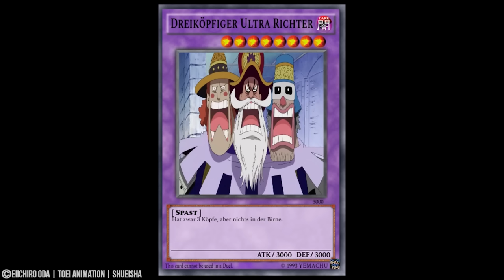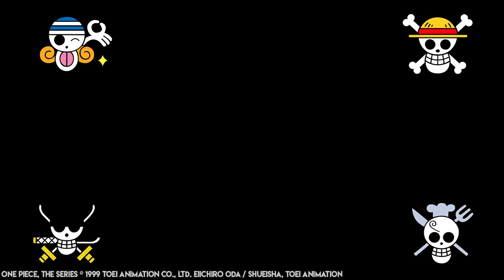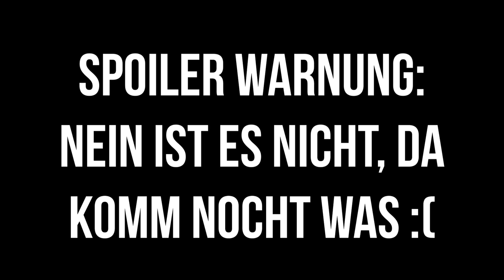ONE PlECE 'ENlES LOBBY' IN 22 MINUTEN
📢ONE PlECE 'ENIES LOBBY' IN 22 MINUTEN

⛔️WICHTIG⛔️